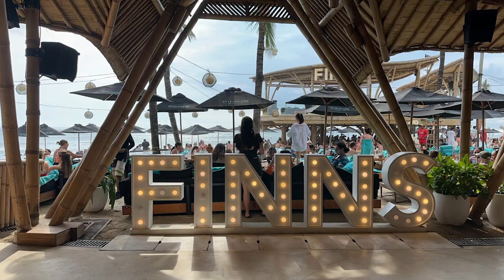Bali Trip 2022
A Bali Boys From Wish Production
Jiggy Jiggy ++